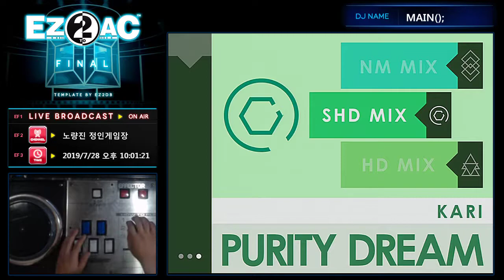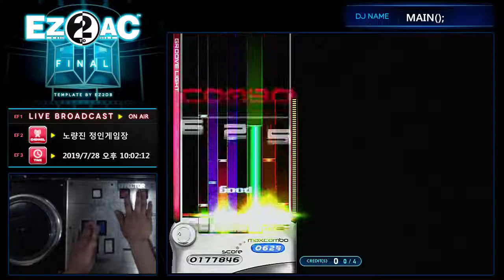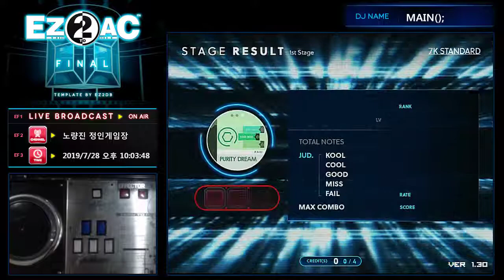[ez2ac 7k] Purity Dream SHD (15)